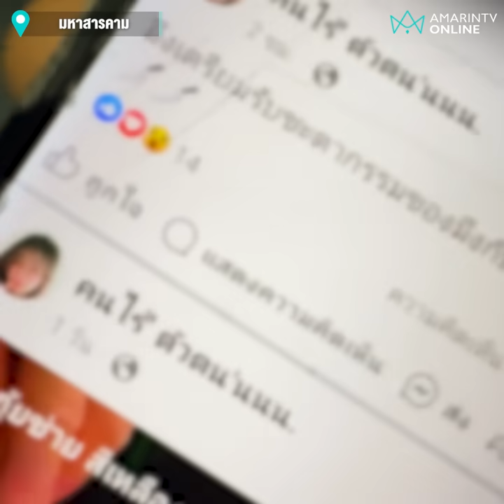แรงหึง !! เมียเก่าจ้วงเมียใหม่ บุกชิงลูก 2 ขวบหนี | เรื่องร้อนอมรินทร์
แรงหึง !! เมียเก่าจ้วงเมียใหม่ บุกชิงลูก 2 ขวบหนี